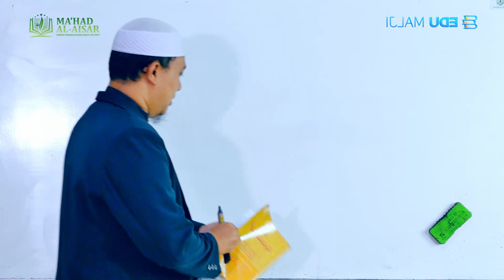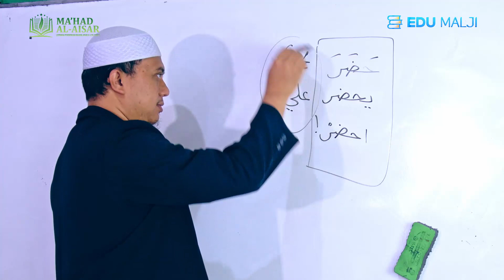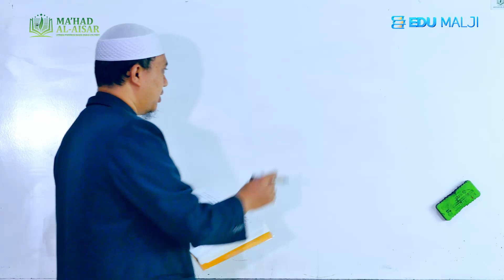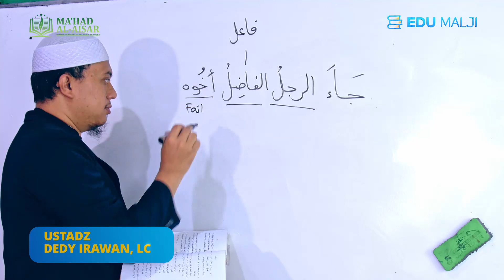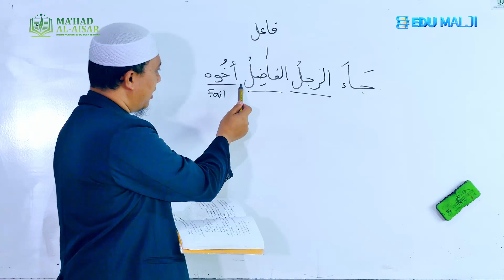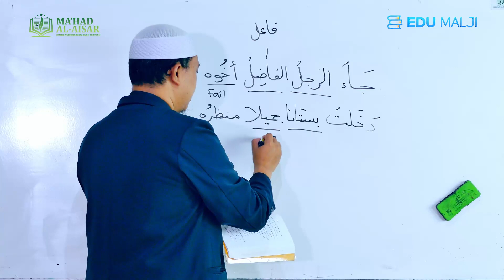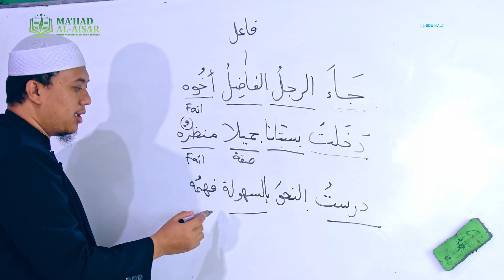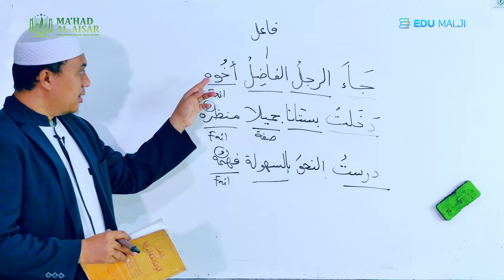57. [REVISI] Isim Fa'il, Sifat dan Mashdar yang berfungsi seperti Fi'il | Ustadz Dedy Irawan, Lc